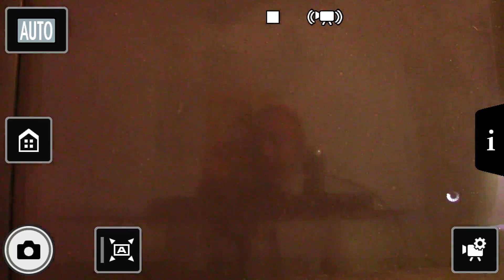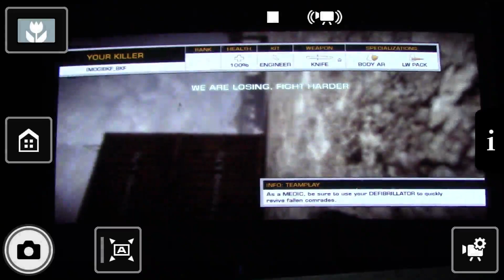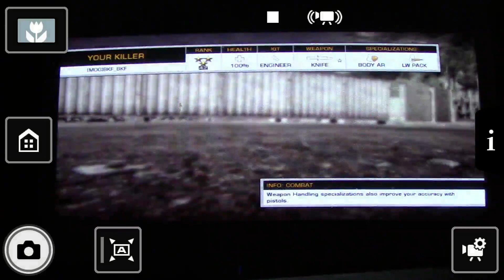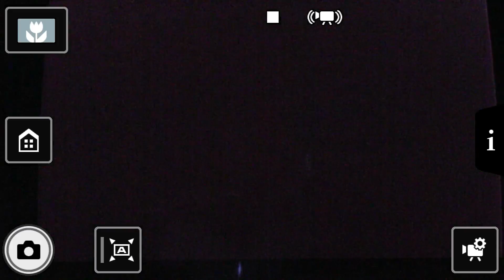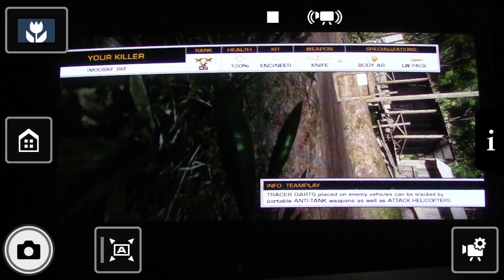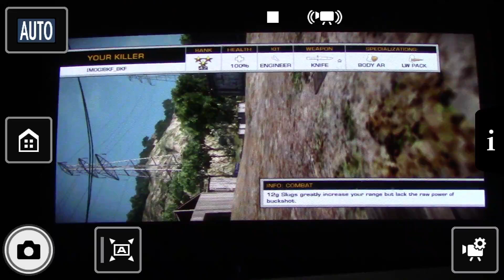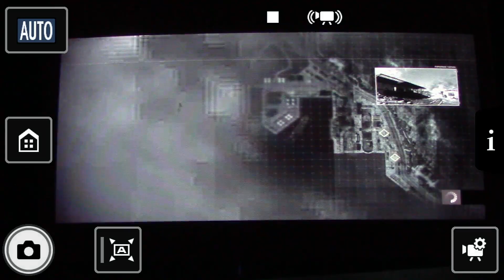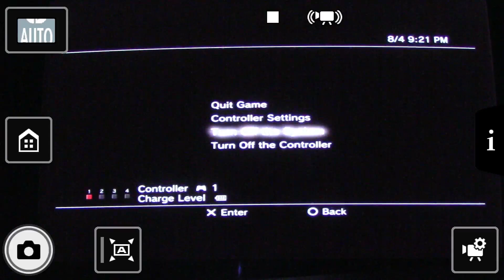WICKEDRANGER vs. BESTKNIFEFIGHTER BC2 in 2022